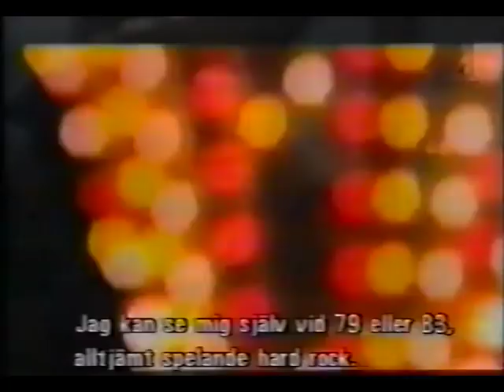Deep Purple's Roger Glover in conversation 1990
Roger Glover has been constant force in Deep Purple since 1969 when he joined with Ian Gillan. His story is one of passion for his band and his love of music. Even though the vision quality is a little poor, this is well worth watching. This is a very forthright and frank discussion from the period when Joe Lynn Turner replaced Ian Gillan for Slaves & Masters.